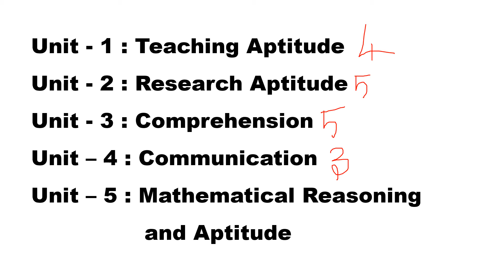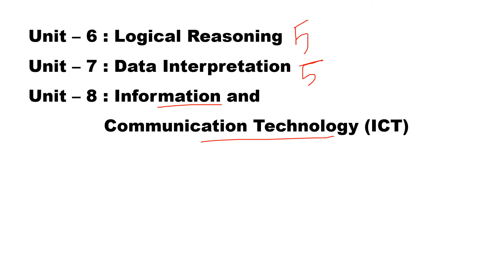NTA UGC NET | 2021 | Paper I | UNIT WISE WEIGHTAGE OF QUESTIONS | ​SS Academy of Physics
NTA UGC NET  | 2021 | Paper I | General Paper on Teaching & Research Aptitude  | UNIT WISE WEIGHTAGE OF QUESTIONS |  ​SS Academy of Physics
NTA UGC NET  | 2021 | Paper I | UNIT WISE WEIGHTAGE OF QUESTIONS |  எந்த Unit ல?எவ்வளவு Questions? கேட்டாங்க?
General Paper on Teaching & Research Aptitude  in in nta ugc net
Previous year unit wise questions count in nta ugc net
Previous year unit wise questions weightage in nta ugc net
2020-21  unit wise questions weightage in  nta ugc net
How to use unit wise questions weightage in nta ugc net ?

2020 லிருந்து 2021 வரை எந்த Unit ல?
எவ்வளவு Questions?
கேட்டாங்க?

nta ugc net – paper I  UNIT WISE WEIGHTAGE OF QUESTIONS
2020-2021-nta ugc net – paper I  UNIT WISE WEIGHTAGE OF QUESTIONS